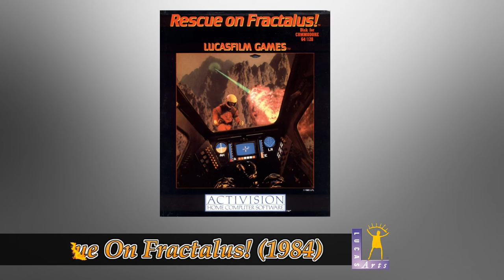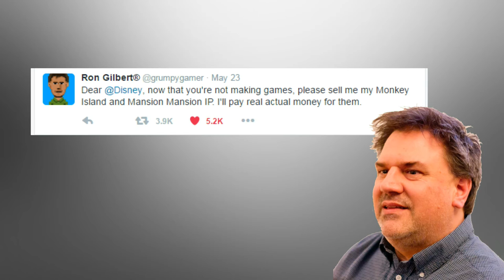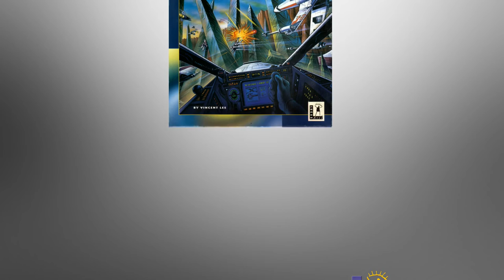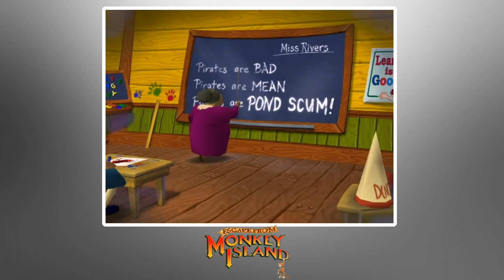Developer Spotlight - LUCASARTS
A look at LucasArts (formerly Lucasfilm Games), and their games, released between the company's inception in 1982 and the close of their adventure game studio in 2000.

LucasArts is one of my favourite developers, and many of their games in the early to mid 90s are among my all-time favourites.

Sadly no longer with us, after being dissolved in 2013 shortly after Disney purchased Lucasfilm Limited, join me on a journey of nostalgia as we remember what a huge impact they had on the industry.